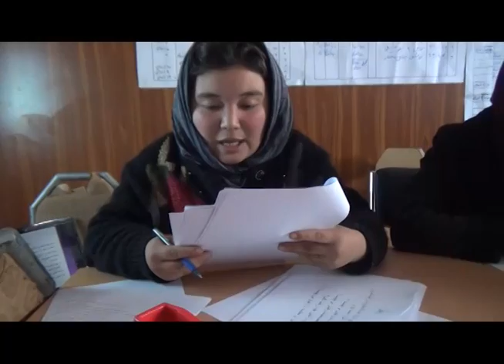بگم امروز، فلمی از هما صفری، بامیان